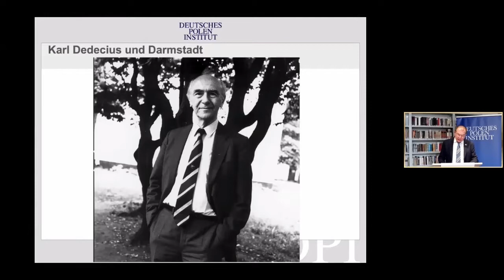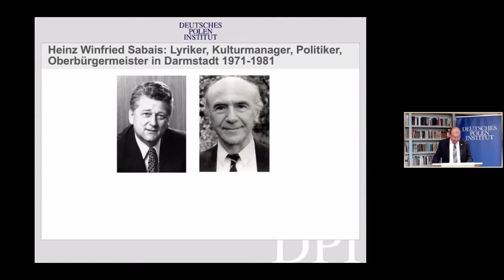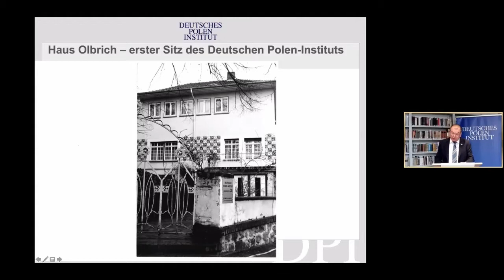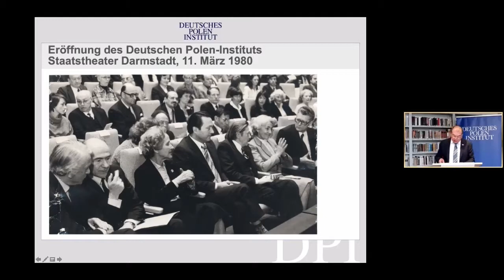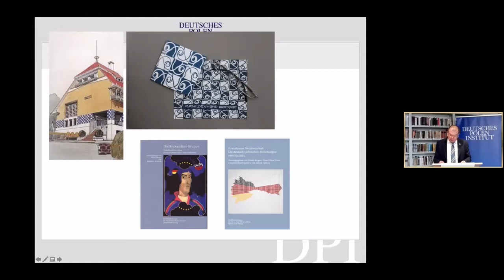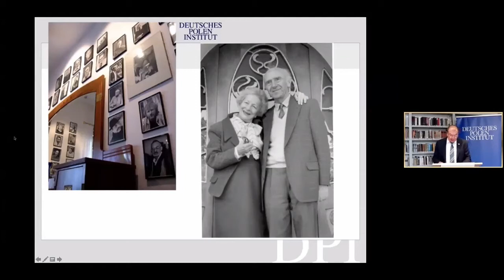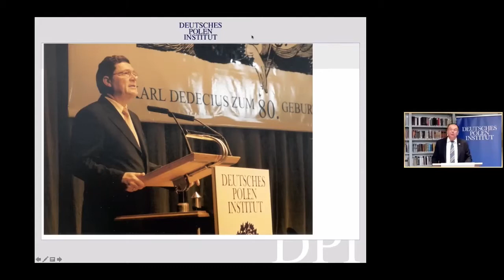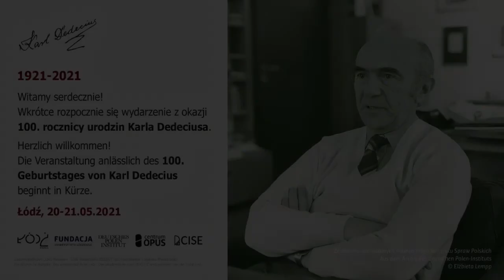Sympozium z okazji 100-lecia Karla Dedeciusa. Panel 2: Karl Dedecius i Darmstadt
Sympozium z okazji 100-lecia Karla Dedeciusa. Panel 2: Karl Dedecius i Darmstadt. Dr Andrzej Kaluza (Darmstadt), Dr Andreas Lawaty (Lüneburg). Tłumaczenie: Karolina Golimowska, Agnieszka Grzybkowska.

Mit freundlicher Unterstützung der Robert Bosch Stiftung.